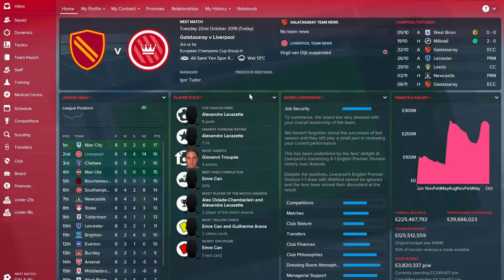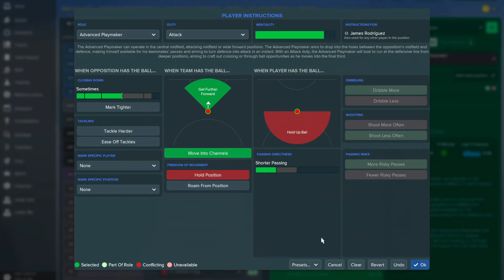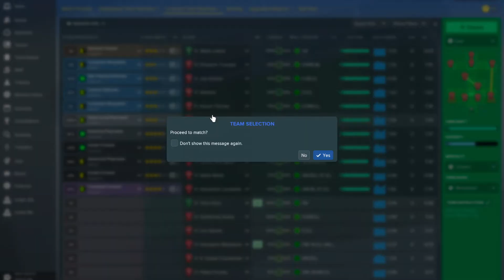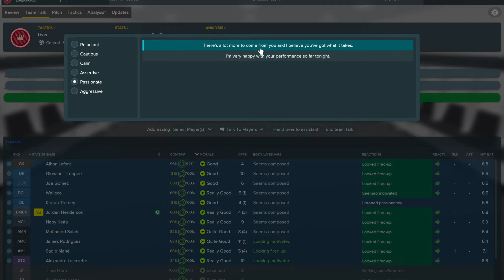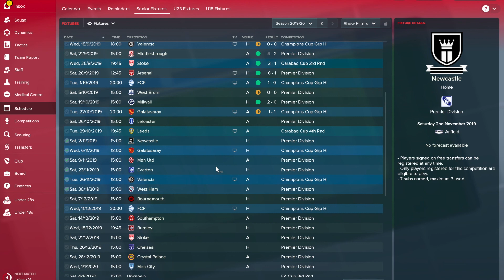FM18 Lively Liverpool! Let's Play Football Manager 2018 #24 (vs Galatasaray)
In this episode of this FM18 series, we try to help Liverpool take on Turkish side Galatasaray in the Champions League. Can we solidify our position at the top of the table?